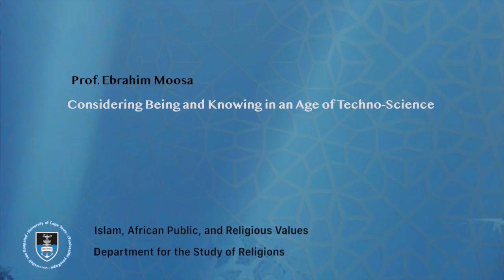Ebrahim Moosa : Considering Being and Knowing in an Age of Techno-Science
Abstract
Muslim bioethics is accustomed to juristic (fiqhī) resolutions. But the underlying rationales of fiqh are not very often clear and neither do they entertain a substantive conversation with the philosophy of science, Muslim theology, Muslim juristic hermeneutics and philosophy-premodern and modern. If I have not succeeded in anything in this chapter, then the reader must assume that I am aspiring to a fusion of disciplinary traditions and forms of knowing and being that involve multiple narratives of persuasion. This paper is an attempt to provide some points and areas of consideration where a multidisciplinary conversation drawing on both the Muslim tradition and the contemporary knowledge traditions to formulate some arguments why medically-verified brain death is a form of death. The body can be simulated to manifest life, but other more defining features of a living being are eviscerated to the best of our knowledge. If anything, the paper is a rejection of a mechanistic understanding of ethics, theology, philosophy and science. I have drawn on various strands of Muslim theology, juristic hermeneutics and philosophy to argue for a notion where being and existence ought to be viewed as becoming and as constantly changing phenomena and experiences. The second appeal is to explore a concept of human personhood where the metaphysical narrative in a non-mechanistic model is explored where multiple disciplinary insights coalesce.